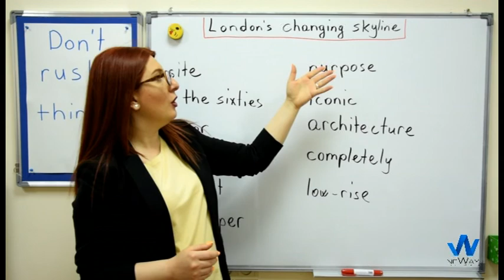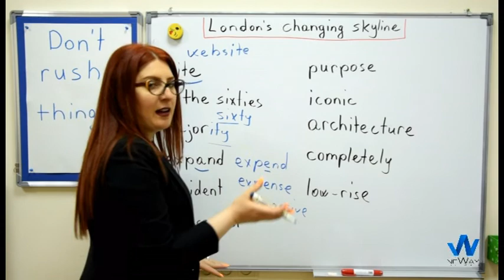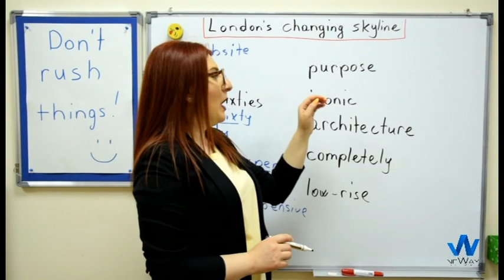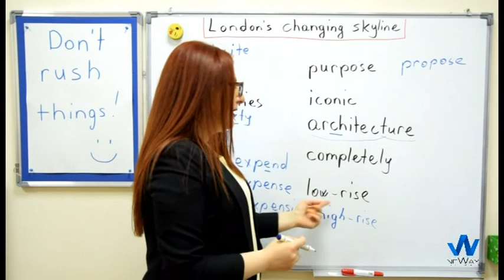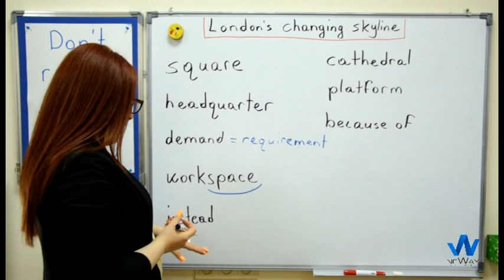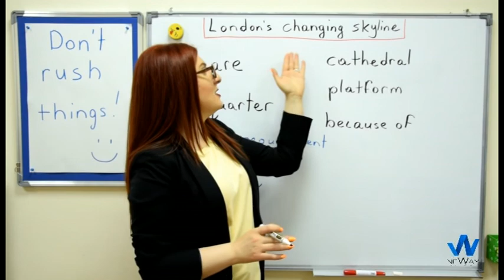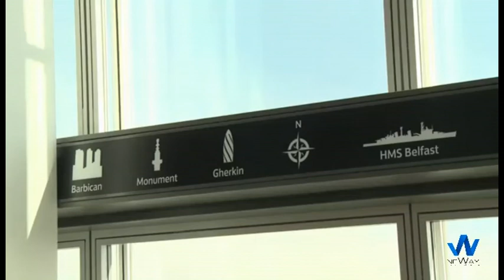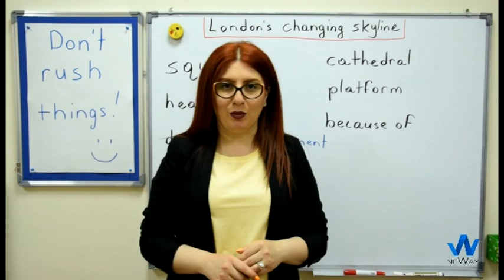Դաս 145 / անգլերեն (բառապաշար / տեսանյութ London's changing skyline)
Օգնում է

➡ Բառապաշարի զարգացմանը
➡ Լսողական հմտությունների զարգացմանը
➡ Խոսակցական հմտությունների զարգացմանը (նյութը վերարտադրելու դեպքում)

կարող եք հետևել մեզ նաև Facebook ում